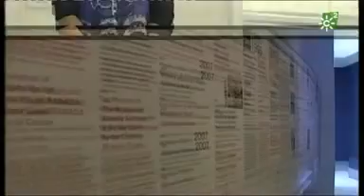El Museo CajaGRANADA Memoria de Andalucía en el Club de las Ideas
El Club de las Ideas de Canal Sur 2, presenta el Museo CajaGRANADA Memoria de Andalucía, su equipamiento, su programa educativo, y su oferta de actividades